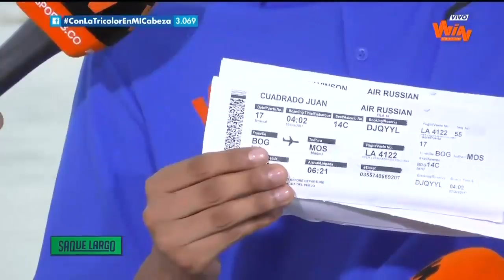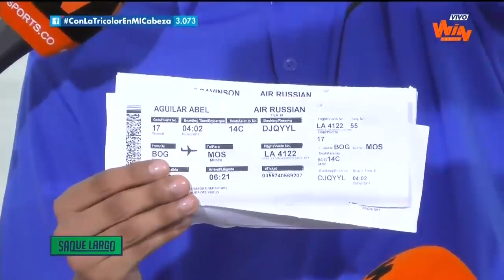Selección Colombia | Los tiquetes que ya compró Bermúdez para el Mundial | Win Sports